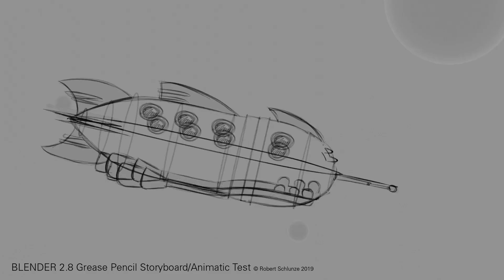Blender 2.8. Grease Pencil rough storyboard/animatic test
First version, very rough grease pencil test for storyboard and animatic.